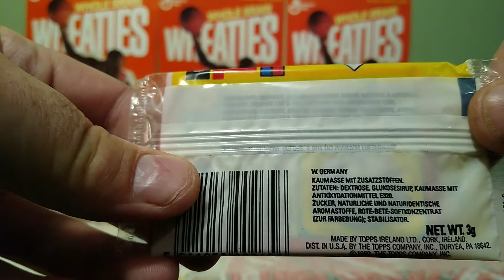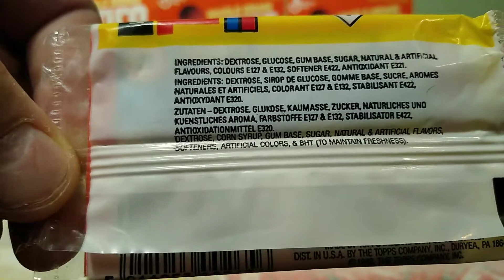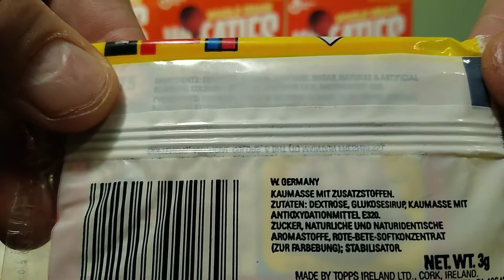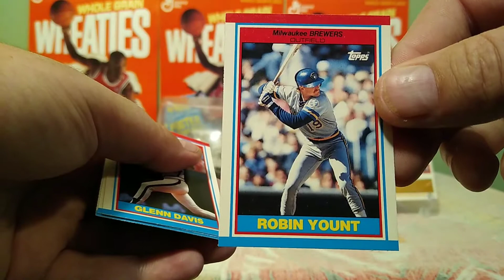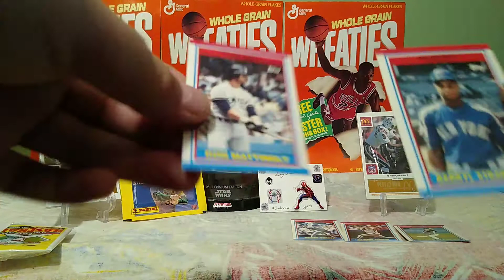This is a 1989 west Germany Topps baseball pack super rare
My buddy father was stationed in East Germany when he was in the army in 1989 and he gave me a few pack's of cards I'm almost sure this is a pack he even gave me a pack of desert shield card's in 1991 we all knew much money those are worth please watch and let me know please like and subscribe